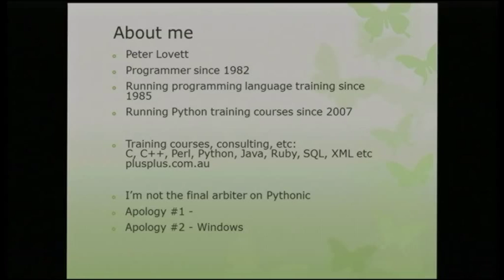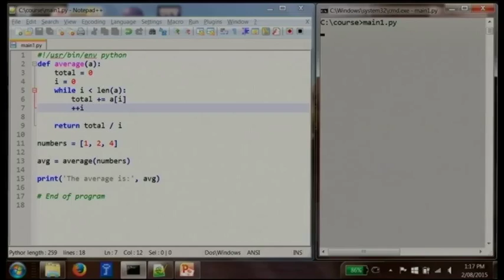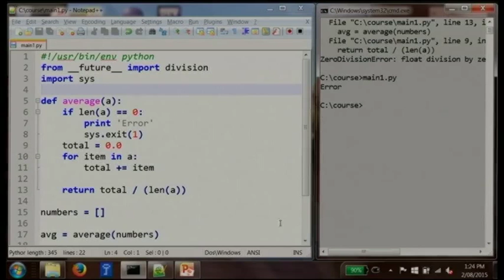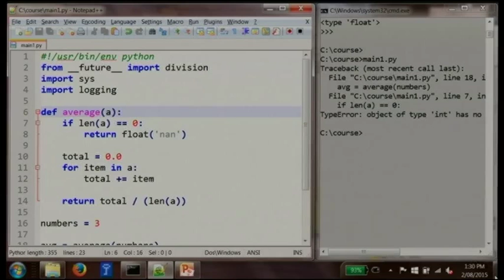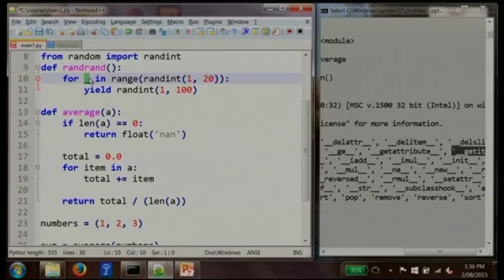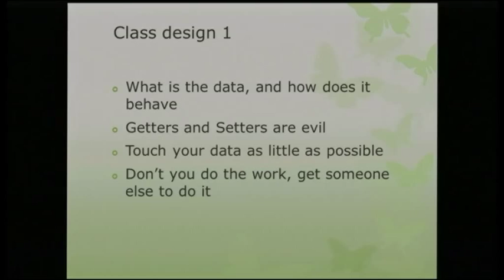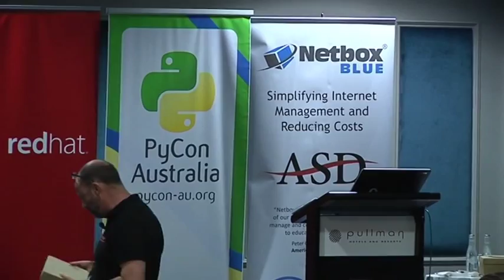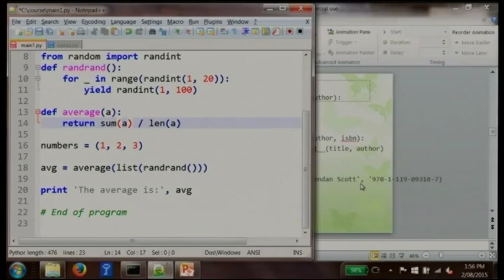On Being Pythonic by Peter Lovett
Design Patterns, standard designs and idioms in Python

Pythonic (Noun): Uses Python idioms well, that it is natural or shows fluency in the language.

Even though you’re using Python syntax and keywords, your code still smells like C, Java or Perl. Or just feels like it's not the best way. This tour of Python is about changing the way you think, and to write Python that makes the best use of the language. As a result, your Python will be cleaner, simpler, nicer, and be more readable.

Even though you know the syntax to make a class and inherit, you don't know when you should. Composition? IsA, HasA, IsLikeA? What about factories, singletons, iterators and adapters?

Mashing together a long and painful background of C, C++, Perl and Java coding, a mind-expanding trip down the Elements of Reusable Object-Oriented Software rabbit hole, and over 30 years programming experience, Peter brings some clarity, reason and ideas on Pythonic idioms and OO design as implemented in Python.

PyCon Australia is the national conference for users of the Python Programming Language. In 2015, we're heading to Brisbane to bring together students, enthusiasts, and professionals with a love of Python from around Australia, and all around the World.

July 31-August 4, Brisbane, Queensland, Australia